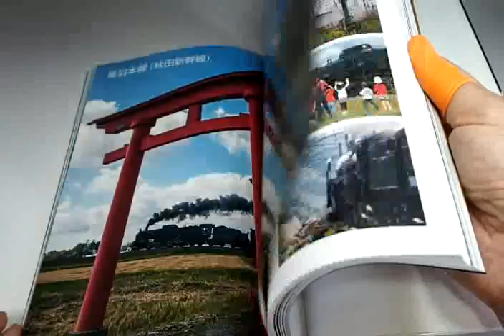Photos of Japan's Steam Locomotive that is currently also moving book (0960)